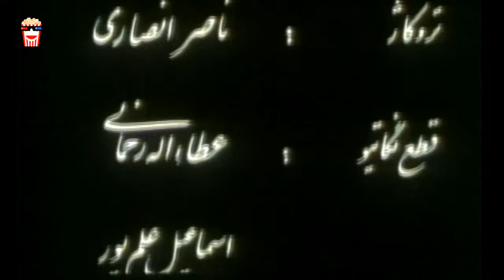🍿Iranian Movie Asheghaneh | فیلم سینمایی ایرانی عاشقانه🍿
🍿 Iranian Movie Asheghaneh | فیلم سینمایی ایرانی عاشقانه | بهاره رهنما و خسرو شکیبایی

💥خلاصه داستان👇
غزال و آرش نامزدي رسمي خود را جشن گرفته اند، احد پدر غزال مباشر نادر است، نادر از انجام مراسم نامزدي ناراحت مي شود و از احد مي خواهد كه در مقابل چك ها و سفته هايي كه در دست نادر دارد نامزدي را به هم بزند و غزال را به مورد بهتر كه او معرفي مي كند بدهد. اما بعد احد مي فهمد كه مورد بهتر خود نادر است، در صورتي كه او همسر دارد احد عصباني مي شود و قبول نمي كند، اما نادر در برابر اجرا گذاشتن چك ها او را به زندان مي اندازد و ماشين او را هم ضبط مي كند، آرش از اين موضوع بسيار ناراحت مي شود و زمانيكه نادر براي انجام معامله اي به شمال رفته به ديدن او مي رود، آن ها با هم درگير مي شوند و رفيق نادر با استفاده از اين فرصت قصد كشتن نادر را دارد و در اين موقع آرش با دوست نادر درگير مي شود و بدين ترتيب نادر كه از كرده ي خود پشيمان شده ضمن عذر خواهي از آرش و غزال در مراسم عروسي آن ها شركت مي كند.

💥لیست بازیگران 👇
بهاره رهنما, خسرو شکیبایی,  محمد رضا داودنژاد , پیمان قاسم خانی, سهیلا رضوی